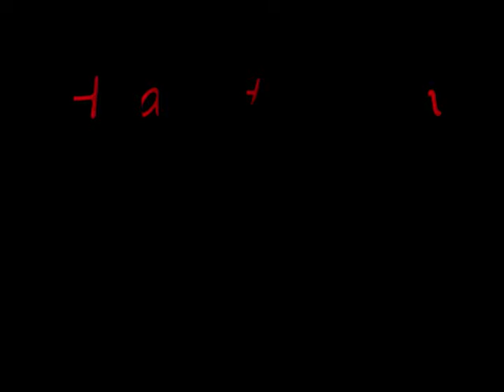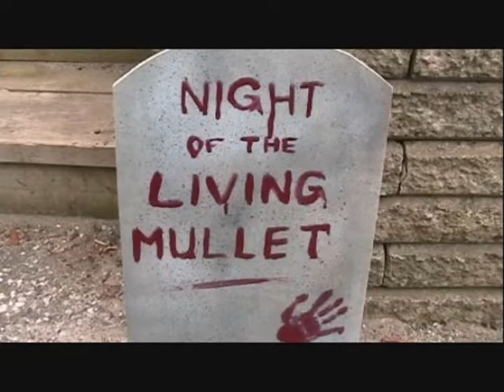Night of the Living Mullet (2012)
The trailer for "Night of the Living Mullet". a film so horrifying, you won't want to see it. A Hyacinth Film Production of a Chris Larmand Film.
Starring Chris Larmand.